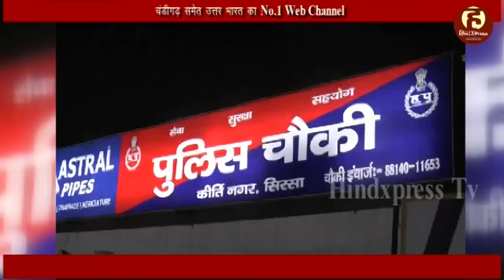मासूम से किया दुष्कर्म का प्रयास, आरोपी की तलाश में जुटी पुलिस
सिरसा, 25 जुलाई :  सिरसा कीर्ति नगर इलाके में कल शाम एक मासूम के साथ दुष्कर्म करने के मामले की पुलिस अभी जाँच ही कर रही थी कि रात को एक और 7 वर्षीय मासूम के साथ दुष्कर्म का प्रयास करने का दूसरा मामला स्थानीय पुलिस के पास पहुंचा। बच्ची के परिजनों का आरोप है कि एक अज्ञात व्यक्ति ने उनकी बच्ची को उठाकर उसके साथ दुष्कर्म करने का प्रयास किया। फ़िलहाल पुलिस ने मामला दर्ज कर जाँच शुरू कर दी है। इस मामले में जो बात सामने आई है वह यह है कि  दोनों ही मामलो में शामिल आरोपी एक ही है।

जानकारी के अनुसार 23 जुलाई को कीर्तिनगर इलाके के पास एक व्यक्ति छह साल की मासूम बच्ची को गोद में उठाकर एक गली में ले गया जहां उसने बच्ची के साथ जबरदस्ती करने की कोशिश की लेकिन एक औरत ने आरोपी व्यक्ति को देख लिया और शोर मचाना शुरू कर दिया। शोर मचाने पर आरोपी वहां से भाग गया। वहीं यह पूरी वारदात एक कैमरे में कैद हो गई। वहीं मंगलवार शाम को भी कीर्तिनगर इलाके में एक सात वर्षीय बच्ची के साथ जबरदस्ती करने की कोशिश की गई। लेकिन बच्ची ने हिम्मत दिखाई और आरोपी के चंगुल से भागने में कामयाब हो गई। बच्ची के शोर मचाने पर लोग एकत्रित हो गए और आरोपी मौकू से फरार हों गया।

खास बात यह है कि उसी समय एक रोज पहले हुई घटना के मामले में पुलिस व वार्ड के लोग भी गश्त पर थे। हालांकि पुलिस व भीड़ को चकमा देकर आरोपी भाग गया। और दोनों ही मामलों में बच्चियों के परिजनों की शिकायत पर कीर्तिनगर चौकी में मामले दर्ज कर लिए हैं। दो दिन में दो मासूम बच्चियों के साथ जबरदस्ती के मामलों के सामने आने के बाद मोहल्ले वाले भयभीत हैं तो पुलिस सकत्ते में है। फिलहाल आरोपी पुलिस की गिरफ्त से बाहर है।  आरोपी की तलाश जारी है।